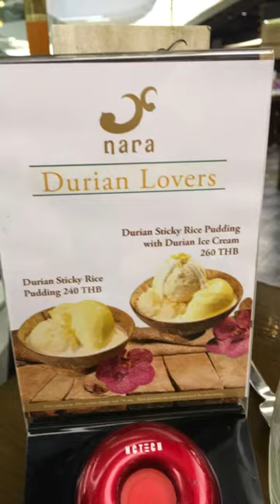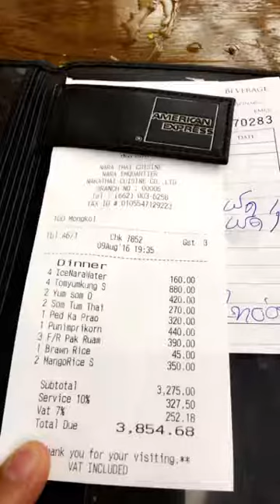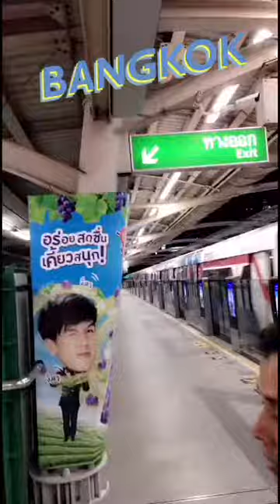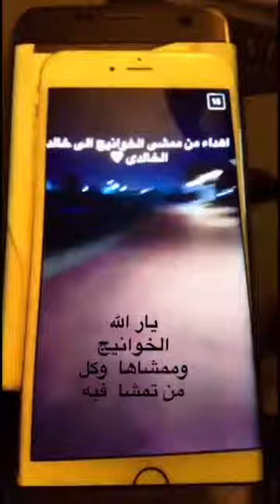خالد الخالدي في بانكوك